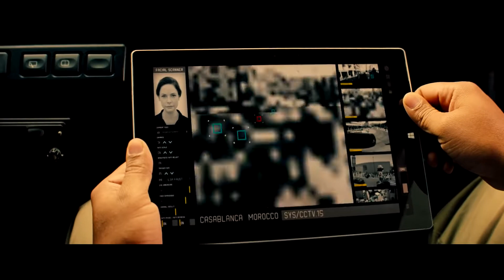MISSION IMPOSSIBLE – ROGUE NATION Featurette „Das Team ist zurück, noch Größer“ | Cinema Playground